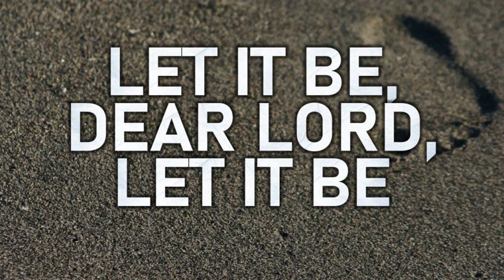A New Devotion - Let it be, dear Lord, let it be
Here's a new devotion that I wrote. It's based on the passage below.

Romans 8:12-27 [Contemporary English Version]

My dear friends, we must not live to satisfy our desires. If you do, you will die. But you will live, if by the help of God's Spirit you say “No” to your desires. Only those people who are led by God's Spirit are his children. God's Spirit doesn't make us slaves who are afraid of him. Instead, we become his children and call him our Father. God's Spirit makes us sure that we are his children. His Spirit lets us know that together with Christ we will be given what God has promised. We will also share in the glory of Christ, because we have suffered with him.

I am sure what we are suffering now cannot compare with the glory that will be shown to us. In fact, all creation is eagerly waiting for God to show who his children are. Meanwhile, creation is confused, but not because it wants to be confused. God made it this way in the hope that creation would be set free from decay and would share in the glorious freedom of his children. We know that all creation is still groaning and is in pain, like a woman about to give birth.

The Spirit makes us sure about what we will be in the future. But now we groan silently, while we wait for God to show that we are his children. This means that our bodies will also be set free. And this hope is what saves us. But if we already have what we hope for, there is no need to keep on hoping. However, we hope for something we have not yet seen, and we patiently wait for it.

In certain ways we are weak, but the Spirit is here to help us. For example, when we don't know what to pray for, the Spirit prays for us in ways that cannot be put into words. All of our thoughts are known to God. He can understand what is in the mind of the Spirit, as the Spirit prays for God's people.